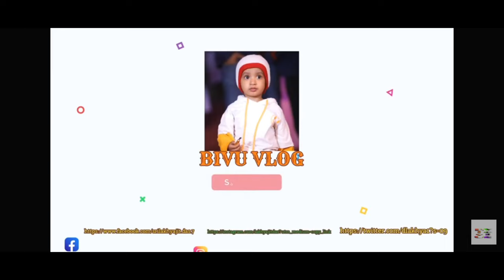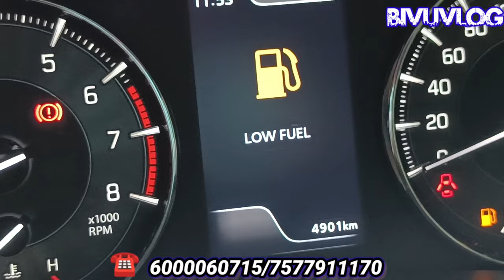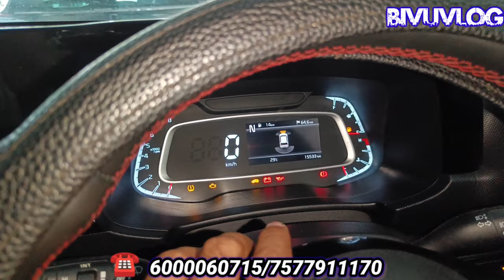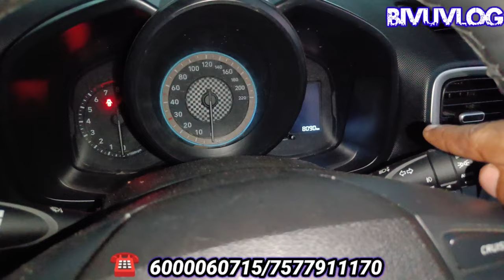Neha Car Bazar - Quality Used Cars in Nagaon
Hello🙏🙏🙏 Gyus🙏🙏🙏🙏 Wellcome back to my youtube Channel...Bivu Vlog...🙏🙏🙏🙏 মই আকৌ লৈ আহিছো আপোনালোকৰ বাবে এটা নতুন 📽️ভিডিও যত আপোনালোকে দেখা পাব নগাওঁ থকা Used 2nd hand car 🚚🚛..সমূহ...||এই গাড়ী সমূহ আছে নগাওঁ ৰ Neha Car Bazar ত ||All Assam Re-finace কৰিব পাৰিব | সকলো গাড়ী ভাল আৰু সঠিক দামত কিনিব লৈ পাব ||| Neha Car Bazar contacts number টো হল---☎️☎️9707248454//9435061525 যদি ভিডিও টো চাই ভাল লাগিল ...তেতিয়া হলে মোৰ youtube channel..টো Subscribe কৰা লগতে 👍Like & 🖇️🖇️Share কৰি দিব লৈ নাপাহৰিব ||| আকৌ নতুন এটা📽️ ভিডিও ৰ সৈতে লগ পাম...🙏🙏